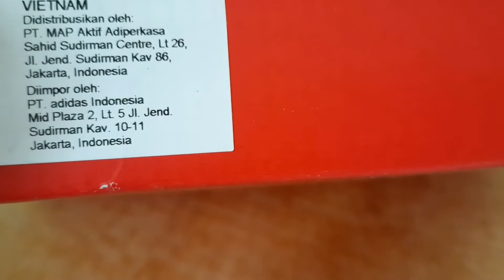unboxing sepatu terbaru reebok flexagon 3.0 women agar bisa membedakan yang original dan kawe kw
tips sepatu original

.tampilan dus sesuai di website brand reebok

.di indonesia pengimport wajib di teliti
 kalo bisa yang ngimport PT.MAP

.di kardus tertempel nomor artikel
 dan spesifikasi bahan sepatu

.dalamnya harus sesuai dengan apa
 yang di jelaskan di box tersebut

 SEPATU_BRANDEDORIGINAL